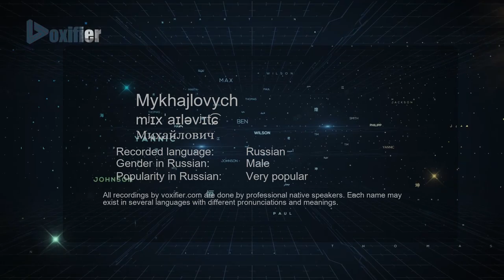How to Pronounce Mykhajlovych (Михайлович) in Russian - Voxifier.com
This is the Russian pronunciation, gender, and phonetics recording of the name Mykhajlovych (Михайлович). The same name may exist in other languages with different pronunciations. Check the meaning of name along with other possible pronunciations or similar names for free Voxifier uses the help of expert linguists to simplify pronunciations by replacing some special sounds with sounds more commonly available across all languages.